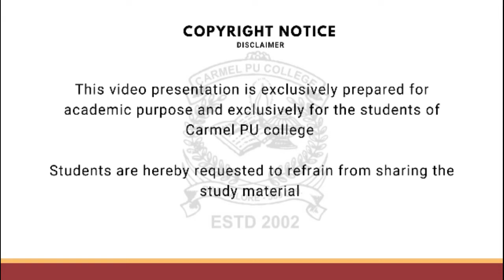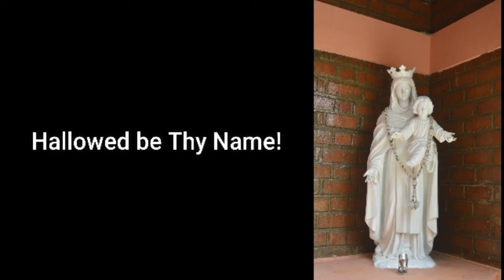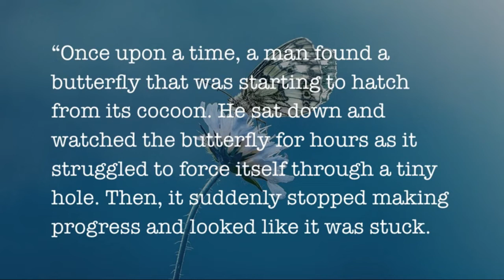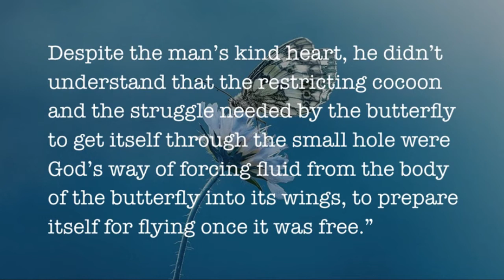E-ASSEMBLY 06-08-2021 | CARMEL PU COLLEGE